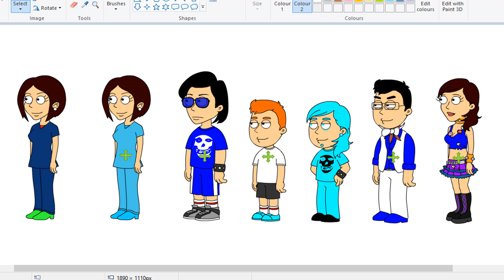Betsey And Nanette-Anne's Family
Betsey, Nanette-Anne, Justin, Ginger, Frederick, And Their Parents Are Made By Me

Voices For Each Character:

Kayla (Betsey And Nanette-Anne), Joey (Justin), Young-Guy (Ginger), Brian (Frederick), Steven, And Kate (Their Parents)

NOTE: Their Last Names Are Marsta